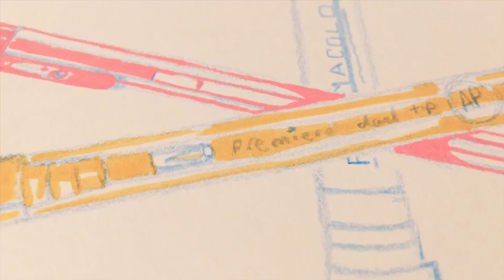Can I use these to make art?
In this video I’ll be drawing a few art supplies I have laying around on my table, I’ll be sketching them and later adding color

I’m using:
“Premiere" (dual tip) marker
Prismacolor marker
and Sakura “Gelly Roll” pen